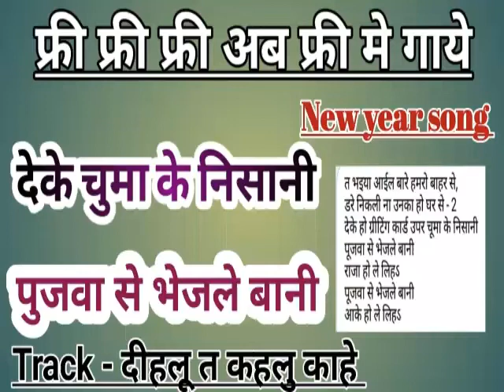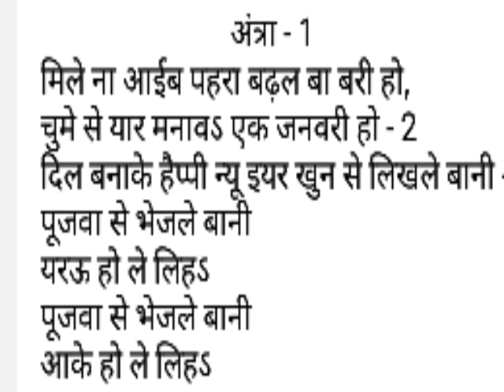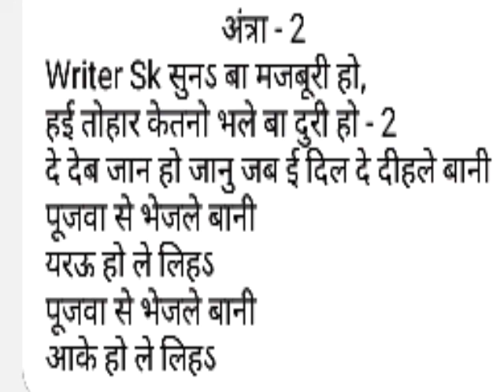bhojpuri new song। फ्री मे गाये। new year song।bhojpuri new song 2019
Hii,

Song - पूजवा से भेजले बानी

Track - दीहलू त कहलु काहे

Lyric - Sk roy